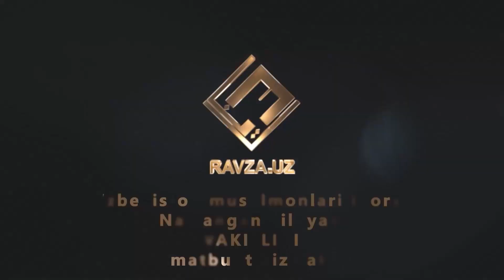INTERNETDAGI NOTOʻGʻRI AQIDALAR